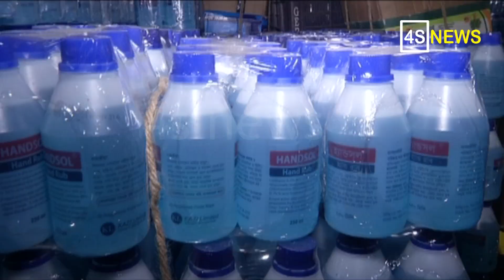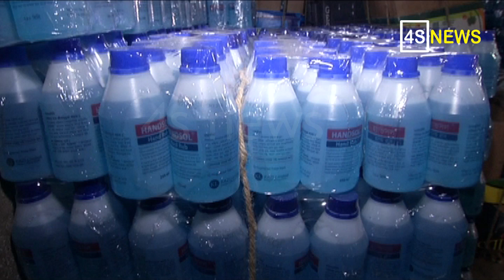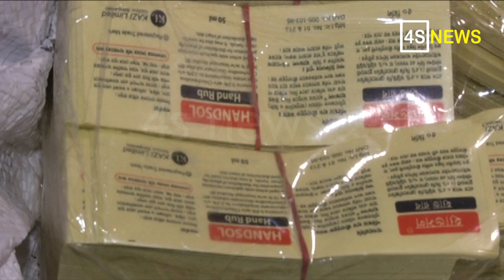যাত্রাবাড়ীতে অভিযান ১ কোটি টাকার হ্যান্ড স্যানিটাইজার জব্দ | Current issue | Hand Sanitizer Raid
Our channel, Current issues established for the people searching for truth and justice.We provide awareness & educational information. We will be able to find out the Unfairness and make everyone aware of you.
সত্য ও ন্যায়ের পক্ষে থাকা অনুসন্ধানী মানুষদের জন্য প্রতিষ্ঠিত আমাদের চ্যানেল কারেন্ট ইস্যু। মানুষকে সচেতনকরা এবং শিক্ষামূলক তথ্য প্রদান করা ও অন্যায়কে খুঁজে বের করে সবাইকে সচেতন করতে আমরা থাকব আপনার পাশে।

THIS VIDEO IS MADE ONLY FOR Awareness  &  information
Music is taken from youtube library.